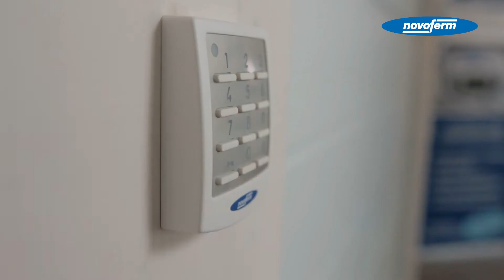Novoferm Støvring promo V2 2